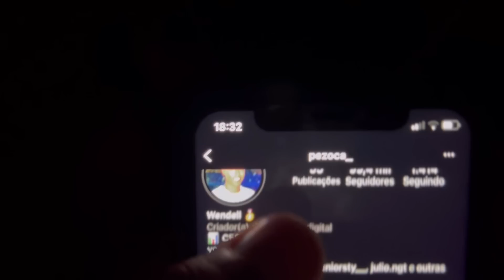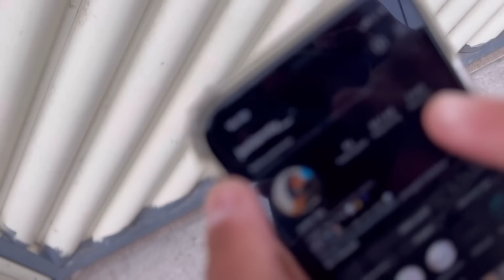PIPA MURCHA DE 80CM FOI PRO RÉLO COM LINHA DENTE DE TUBARÃO 🦈 SÓ BATEU!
Salve rapaziada, hoje eu coloquei uma pipa muito top no alto e fui pro relo l!